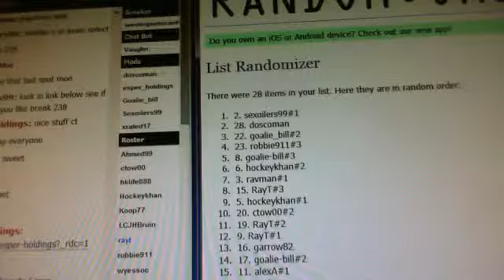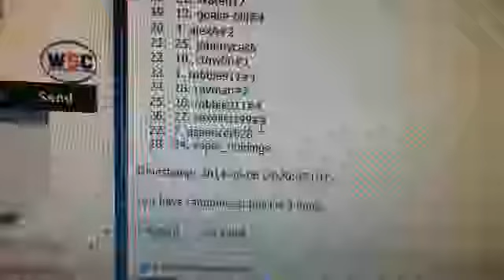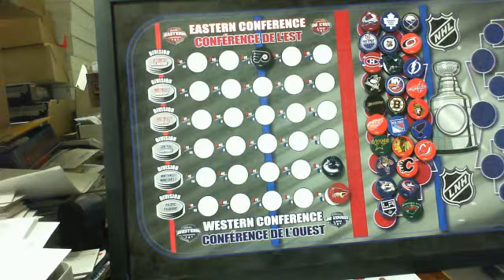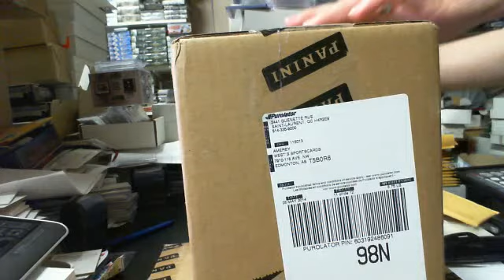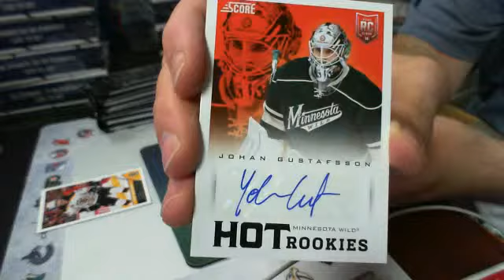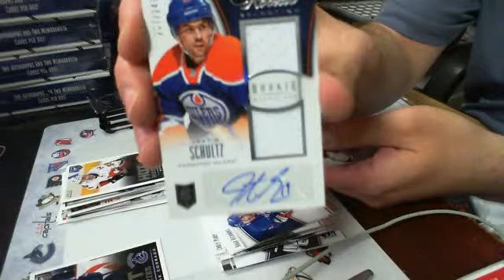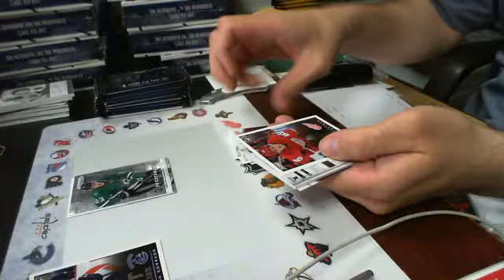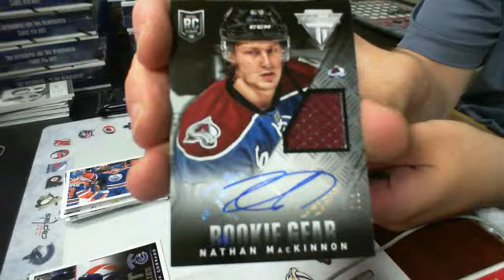Break#235 - 1 Case 13-14 Rookie Anthology Team Draft Group Break